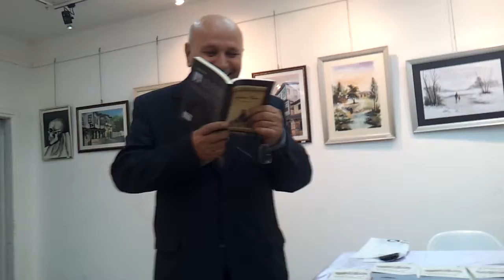mustafa ceylan ağaların ağası sakıp sabancı şiiri aşık haddadi